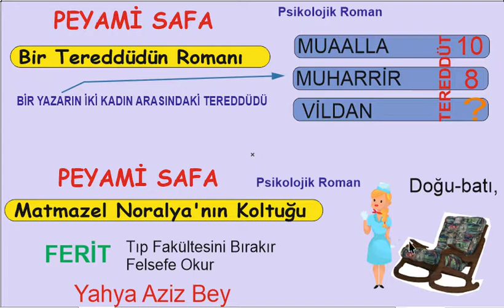Peyami SAFA "Bir Tereddüdün Romanı" ve "Matmazel Noraliya'nın Koltuğu" Özet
Peyami SAFA "Bir Tereddüdün Romanı" ve "Matmazel Noraliya'nın Koltuğu" Özet, içerik, Psikolojik roman, Bireyin iç dünyasını yansıtan roman, Cumhuriyet dönemi romanı, AYT Edebiyat